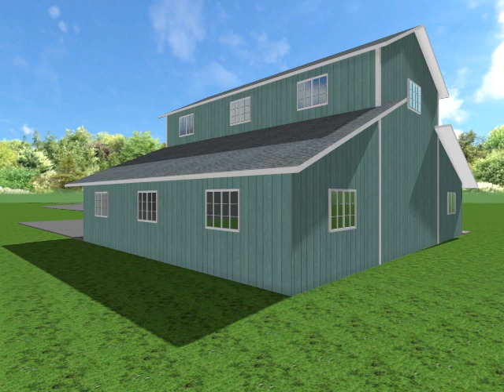BACKYARD DREAM EIDAM BARN MOVIE